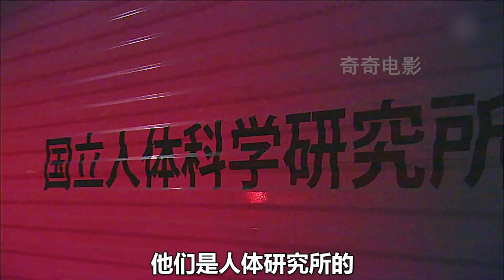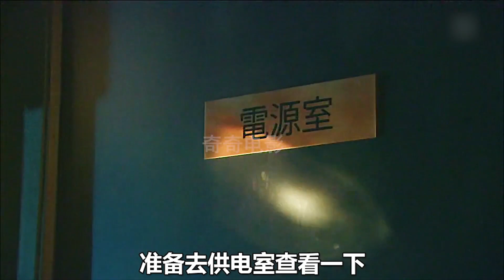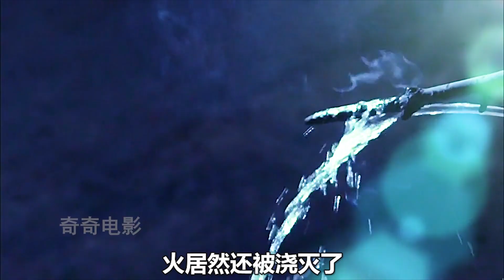男人尿出石油，奇跡般拯救整個村子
No.5 | 尼斯湖水怪配合人類，利用自己的技能掙錢

世界奇妙物語,電影解說,勵志,人性,詭異,宇哥講電影,都市傳說,喜劇,搞笑,影評,奇幻,電影